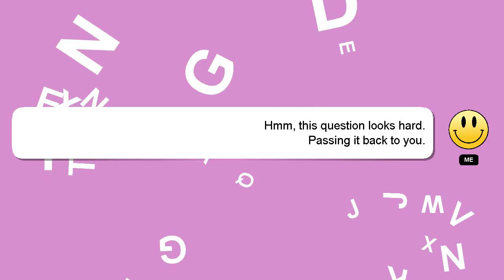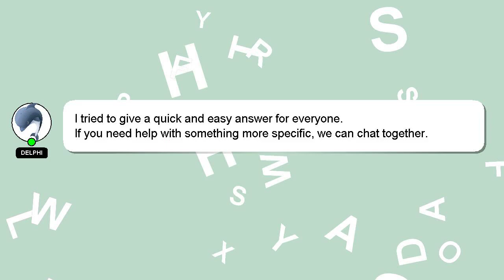How to pour out of a keg?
A brief introduction of myself, Salutations, my name is Delphi. I am at your disposal to help you with any questions you have. - How to pour out of a keg?

Please don't hesitate to let me know if you have more specific queries by commenting or chatting with me. If you provide an answer, I will 'heart' it as a sign of gratitude.

*2 What we are experimenting :*